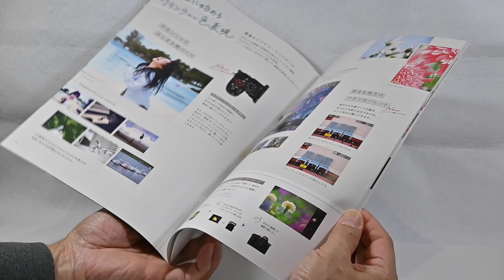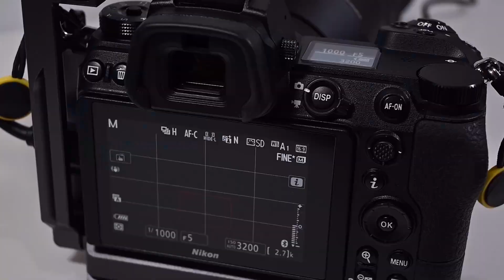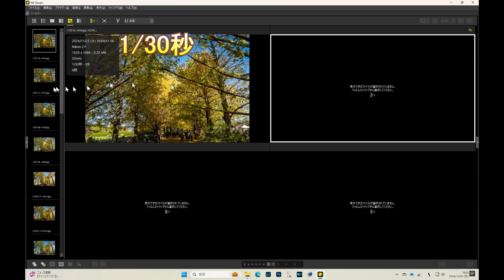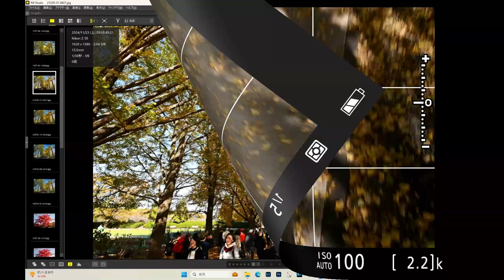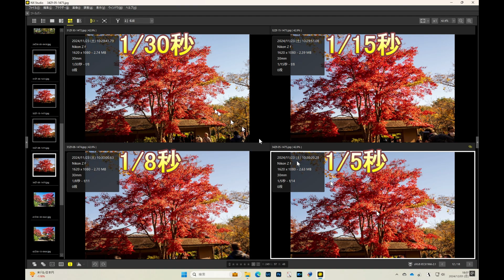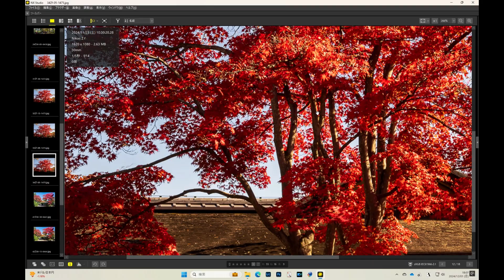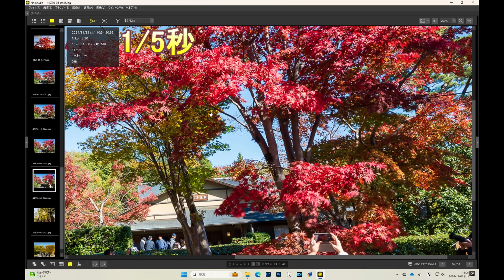Nikon Z f（ボディ）vs Z 30（レンズ）手ブレ補正(VR)対決（Eng Sub）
12月13日にニコンから新しく発売されるAPS-Cミラーレスカメラ Z50II をはじめ、ニコンのDX機はボディ内手ブレ補正ではなく、レンズ側の手ブレ補正を利用します。
Z 30に付けたDX 12-28mm PZの4.5段分の補正効果を発揮するレンズシフト方式VRと、Z6IIIと同等の8段分の補正効果を発揮するZ fのボディ内手ブレ補正で、手ブレ補正の効き具合を検証してみました。

Like the new APS-C mirrorless camera Z50II, which will be released on December 13th, Nikon's DX cameras use image stabilization in the lens rather than in the body.
I tested the effectiveness of image stabilization using the lens-shift VR of the DX 12-28mm PZ attached to the Z 30, which provides 4.5 stops of correction, and the IBIS of the Z f, which provides 8 stops of correction, the same as the Z6III.

ケンコー(Kenko) NDフィルター PRO1D プロND16 (W) N 67mm 減光用